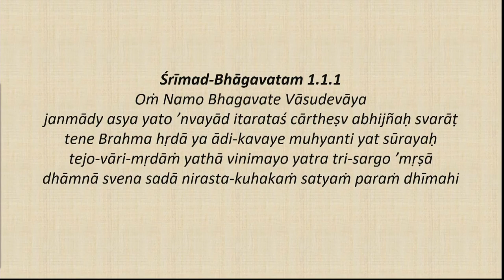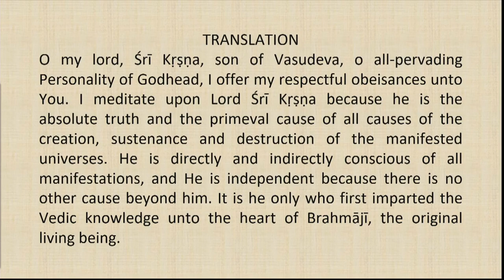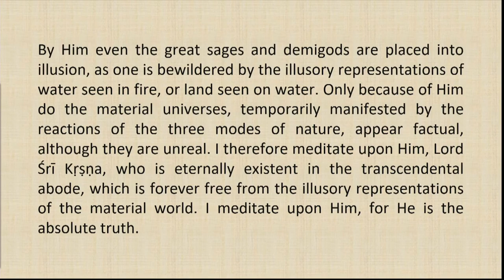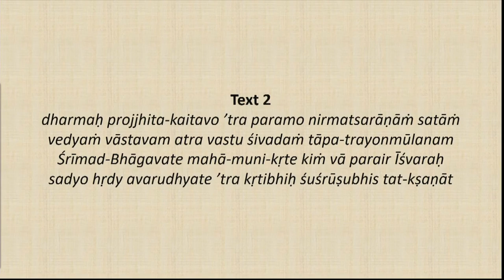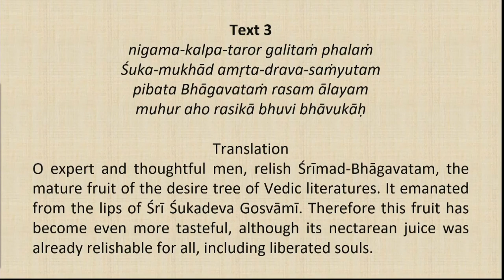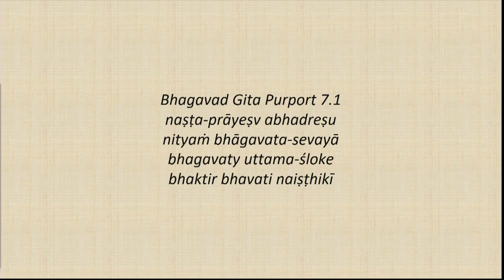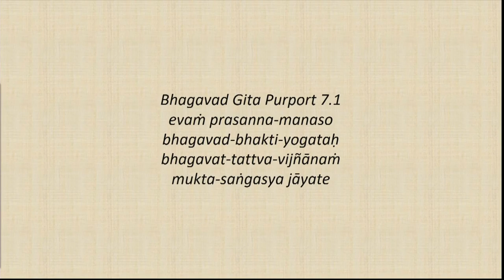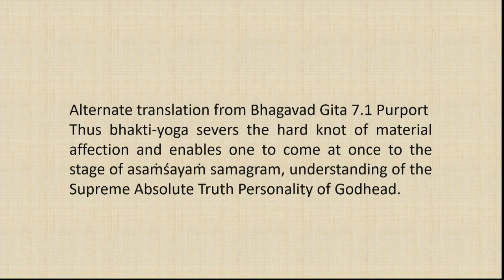Srimad Bhagvatam Class by HH Harivilas Maharaj After Mangal Arati 2020 08 29